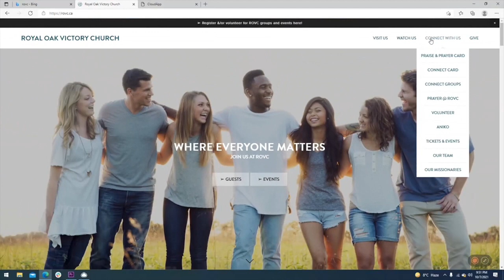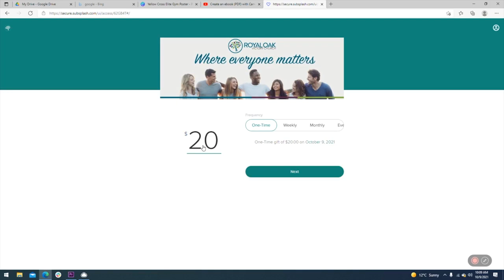An Indescribable Gift - An Indestructible Christmas Part 4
Sermon: An Indescribable Gift
Series: An Indestructible Christmas Part 4
Speaker: Pastor Dave Meyers
Date: December 23, 2023